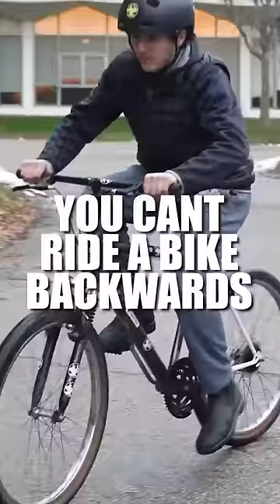THIS BIKE CAN'T BE STOLEN 🤯